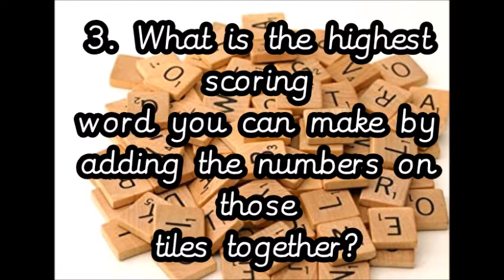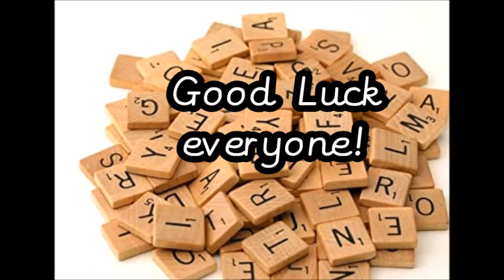Wednesday's Word Challenge - 6th May